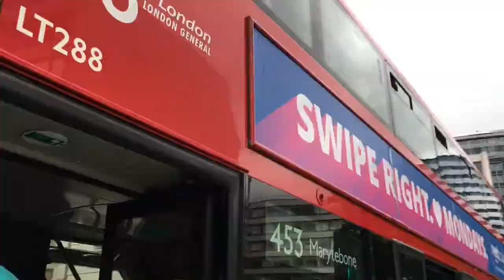ENGLAND DAY 4: PLATFORM 9 3/4, WHITEHALL PALACE & THAMES ROCKETS | VLOG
This was probably one of the most fun days I had on the trip! First Tori and I ventured off to King's Cross station to check out the Platform 9 3/4 (need I say more?), then we met up with Mum & Dad and checked out Whitehall Palace Banqueting Halls where we saw an incredibly ornate ceiling painted by Peter Paul Rubens! We then did a QUICK run through the National Gallery (where I cried from happiness but I didn't vlog that because I knew I was going to go back) and then we went off to our high speed river boat tour on the Thames Rockets! This was honestly one of the best experiences I've ever done! Our guide Andy was amazing and the boats go SO FAST. It also started to downpour so that was an added bonus to the experience ;)

LINKS